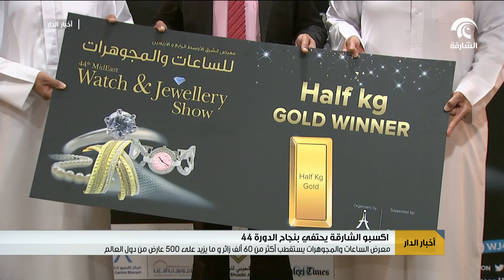اكسبو الشارقة يحتفي بنجاح الدورة 44 لمعرض الساعات والمجوهرات